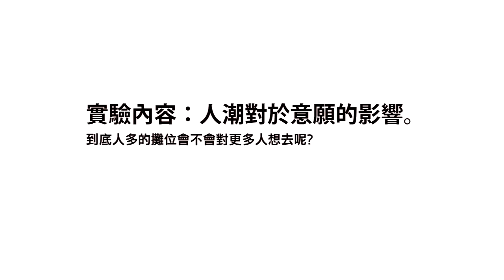羊群效應 | 大東夜市的心理學測試。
羊群效應：指人們經常受到多數人的影響，而跟從大眾的思想及行為。人們會追隨大眾所同意的，自己並不會思考事件的意義。

這是成功大學通識心理學的期末作業。
由工設系的林殷祥、張庭瑄、魏儀杰、潘虹羽、黃昱凱、蔡孟勳、郭顯齊、吳欣蔓、古念華以及電機系鄭仲翔完成。

使用軟體為Sony vegas以及Adobe AffterEffect
音樂來源為Menicon公司的magic產品頁面